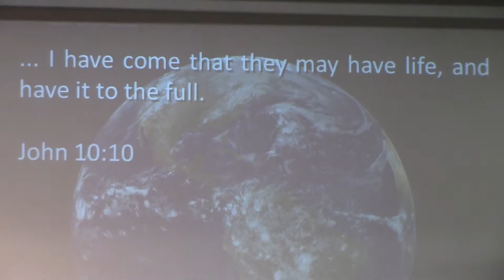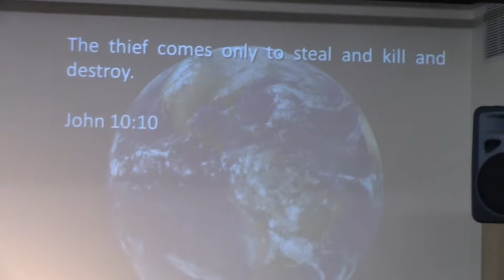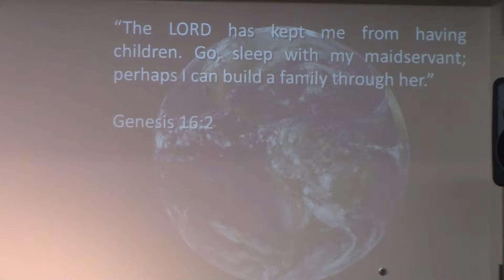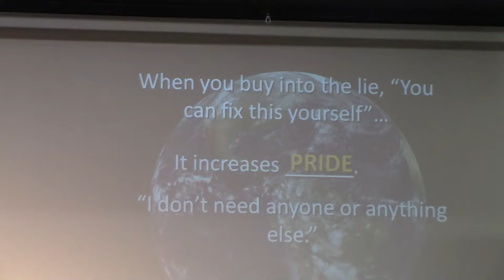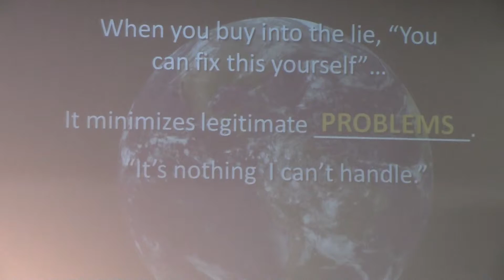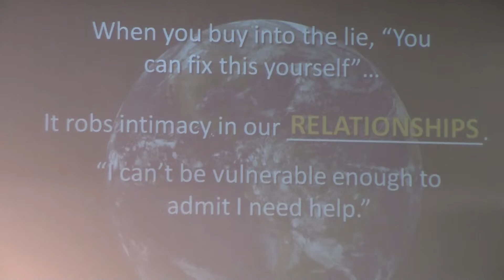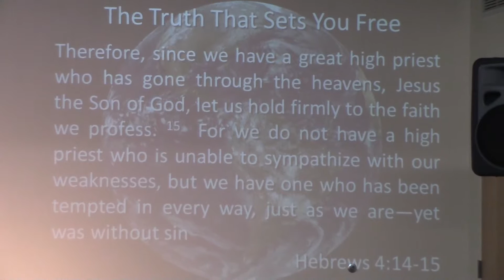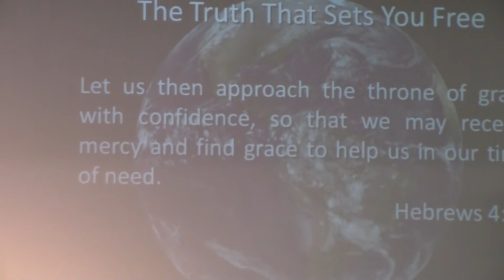Turn It Around "Lies We Believe" Part 2: "You Can Fix This Yourself" Sept 13 2015